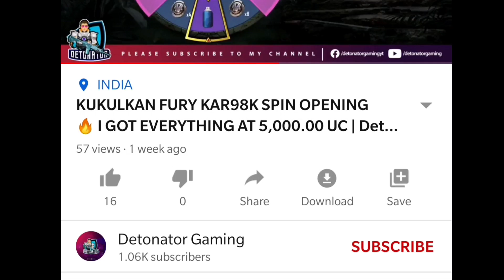NEW PREMIUM CRATE OPENING - JUSTICE DEFENDER SET PREMIUM CRATE - PUBG Mobile Premium Crate 🔥 | BGMI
JUSTICE DEFENDER SET PREMIUM CRATE Opening Aaj Ish Video Pe Maine Dikhaya .. I Hope Aap Sabko Yeh Pasand Ayegaa..

Devices I use: iPhone 11, OnePlus 9R

BGM CREDITS

About PUBG:
PLAYERUNKNOWN'S BATTLEGROUNDS is a Battle Royal Game with 8x8km Island with 100Players with locating, Scavenger with their Own Weapons, Vehicles, and Supplies and Defeat Each other by Loot. Serve High-Quality Graphics and HD Audio powerful Unreal engine 4Ceates a Jaw-Dropping Visual Experience With High-Quality Detailing. as you can think of an Action Game Which has Immersive 3D Effects and 7.1 Channel Surrounding Sounds. Including Real-life Weapons to Shoot, Beat Down or Incinerate your adversaries. Offer you a Great Travel in Style including car, Trucks, Motorcycle, and Boys to Hunt Down your Enemies and make them play in Safe zone. A fair Gaming Environment and Team up with Friends. It's Not Just a Game: It's a Battle Royale.

Related searches on Youtube:
1. C1S2 ROYALE PASS M4
2. RP CRATE OPENING M4
3. ROYALE PASS M4
4. JUSTICE DEFENDER Set OPENING
5. PUBG MOBILE NEW CRATE
6. PREMIUM CRATE PUBG MOBILE
7. PUBG MOBILE CRATES OPENING
8. PUBG MOBILE UC EARNING
9. C1S2 M4 ROYAL PASS LEAKS
10. PUBG MOBILE NEW TRICKS
11. PUBG Mobile New Premium Crate
12. PUBG mobile JUSTICE DEFENDER Premium Crate
13. Premium Crate Opening
14. C1S2 M4 ROYALE PASS
15. JUSTICE DEFENDER Set Premium Crate Opening
16. PUBG Mobile Premium Crate
17. New Premium Crate
18. Premium Crate PUBG Mobile
19. JUSTICE DEFENDER Set
20. JUSTICE DEFENDER SET PREMIUM CRATE
21. PUBG mobile JUSTICE DEFENDER Premium Crate
22. Battlegrounds Mobile India
23. BGMI
24. BGMI Premium Crate
25. Premium Crate BGMI
26. New Premium Crate BGMI
27. BGMI New Premium Crate